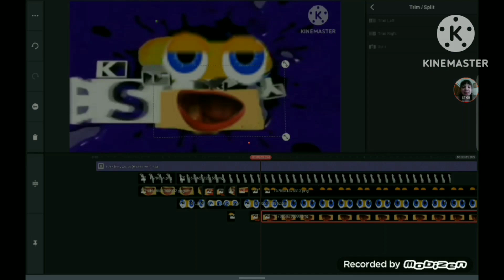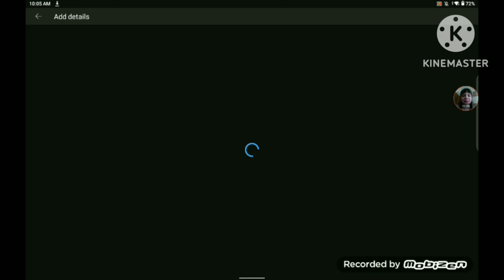Klasky Csupo logo 2003 remake Speedrun be like